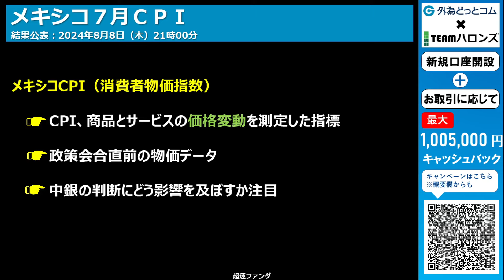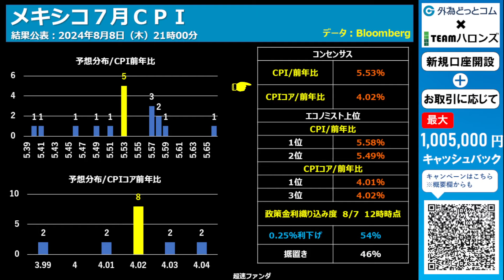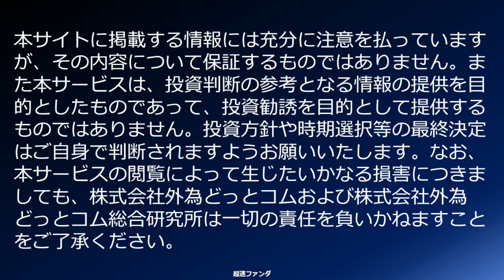ハイA経済指標をひと目で確認「メキシコ7月ＣＰＩ」2024年8月8日発表-超速ファンダ